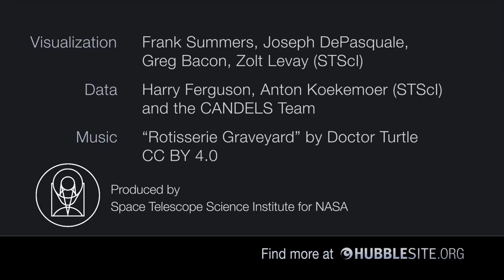One Minute Journey|Flight Through Candles in Space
This visualization traverses the CANDELS Ultra Deep Survey (UDS) field to showcase the varied appearances of galaxies and their three-dimensional distribution. The sequence features a dense cluster of galaxies about 6 billion light-years away and extends to galaxies at more than twice that distance. Because the light from these galaxies has travelled for billions of years across space, the images show the galaxies as they appeared billions of years ago. In addition, the expansion of space has redshifted the light of these galaxies toward longer wavelengths (i.e., to the red end of the visible-light region and into the infrared-light region). The changes seen in galaxies during the fly-through illustrate the changes in galaxy structure and appearance over billions of years of cosmic history. CANDELS is an acronym for the Cosmic Assembly Near-infrared Deep Extragalactic Legacy Survey project. One of the largest projects ever done with the Hubble Space Telescope, CANDELS surveyed five fields to study the development of galaxies over time. The CANDELS observations of the UDS field complement ground-based observations from the United Kingdom Infrared Telescope. Astronomers and visual artists extracted over 26,000 galaxies from the Hubble UDS images and created a computer model based on the measured and estimated properties. Note that the distances used in the visualization are significantly compressed for cinematic purposes. Credits: NASA, ESA, F. Summers, J. DePasquale, G. Bacon, and Z. Levay (STScI) Acknowledgement: H. Ferguson, A. Koekemoer, and the CANDELS Team Music: "Rotisserie Graveyard" by Doctor Turtle CC BY 4.0
earth song
earthquake in turkey 2/5/2023
earthquake in turkey february 2023
earthquake today news live 2022
earth drawing
earth day drawing
earthquake today news live 2023 turkey
earth live
earthquake today
earthquake today news live 2023 india
space song
space live
space cadet
space station live
spacex starship
space station
space videos
spacex launch
space bound eminem
space movie
space facts
moon rise
moon rise guru randhawa
moonlight chicken
moonak news today
moong dal chilla
moonlight song
moonbin funeral video
starship launch
stars in the roof
starships nicki minaj
starship explosion
stars in the sky
starship spacex
starstruck bl
starship game caterers
stars and solar system class 8
starship nothing's gonna stop us now
satellite harry styles
satellite live
satellite shankar movie
satellite shankar full movie in hindi
satellite shankar
satellite launch
satellite launching video
satellite shankar full movie
satellite communication
satellite movie
satellite finder se dish kaise set kare
satellite live earth
satellite king full movie in hindi
solar system
solar balls
solar panel
solar eclipse
solar system for kids
solar storm
solarballs hindi
planet song
planets for kids
planets name
planet of the apes
planet uj rahasya
planet of the apes full movie
planet zoo
planet earth
planet sounds
lanetshakers songs
planet bts
asteroid city
asteroid city explained
asteroid passing earth today live
asteroid city review
asteroid city trailer 2023
asteroid hit earth
asteroid hits moon
asteroid city trailer hindi
asteroid city 2023
asteroid belt
asteroid eros over new york
asteroid impact
comets in space
comets asteroids and meteors
comets video
comets 2023
comets and asteroids
comets asteroids and meteors grade 8 science
comets for kids
comets in hindi
comets meaning in hindi
comets in solar system
ceres fauna
ceres planet
ceres fauna asmr
ceres asteroid
ceres asteroid hitting earth
eres dancers
ceres planet in hindi
ceres dwarf planet
ceres hits earth
ceres song
ceres celestial legend
ceres pronunciation
ceres watermark
black holes
black holes edit
black holes kurzgesagt
black holes are terrifying
lack holes in space in hindi
black holes for kids
black holes colliding sound
black holes size comparison
lack holes and white holes
rocket launch
rocket launch live
rocket league
rockwt lauch video
nasa live
nasalu timro aakhaima
nasa wale bahut khatarnak hai meme
nasa live earth from space
isro chandrayaan 3
isro live
isro chandrayaan 3 mission live
isro chandrayaan 3 status
isro launch today
isro official
isro recruitment 2023
isro news
isro launch
isro live today
isro song